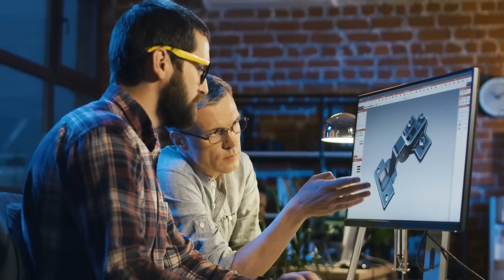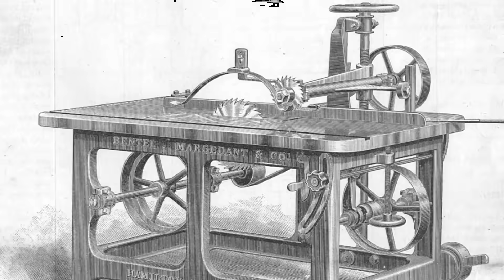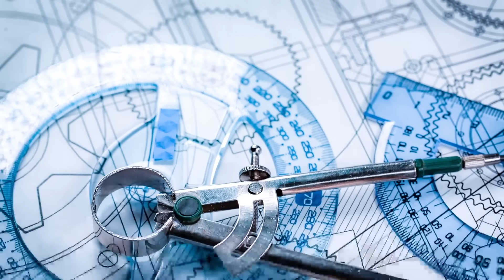Микромеханика 18-19 веков нарушает представление о примитивности технологий прошлого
В 18-19 веке невероятное развитие получила микромеханика, популярность которой была внезапно забыта на целое столетие. А некоторые устройства так и не были повторены до сих пор.